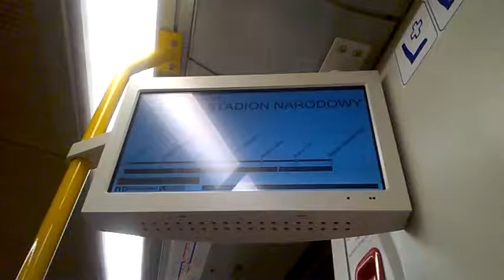DAMY RADĘ,GDY MAZUR ZA DORADZANIE NA STRONĘ PEPICZKÓW PRZEPĘDZIMY I PO LICHWIE!!!